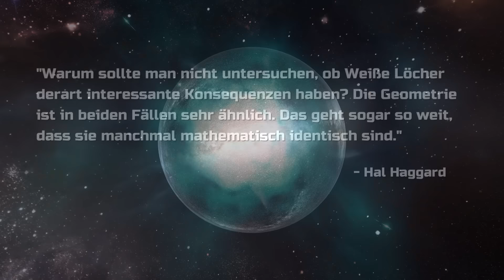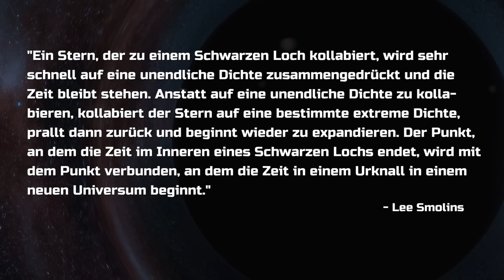Unglaublicher Verdacht: Das Universum befindet sich in einem Weißen Loch?!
Unser Universum könnte aus einem Weißen Loch entstanden sein! Dies würde bedeuten, dass der Urknall über eine Einstein-Rosen-Brücke (Wurmloch) mit einem Schwarzen Loch in einem anderen Universum verbunden gewesen wäre...

Foto-Credit: NASA/ESA